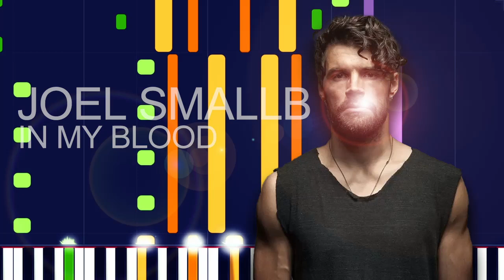Joel Smallbone - IN MY BLOOD (JOURNEY TO BETHLEHEM) (PRO MIDI FILE REMAKE) - "in the style of"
Full MIDI download specifications:

Channel 01: Acoustic Bass - 63 Notes
channel 02: Lead 8 (bass+lead) - 643 Notes
channel 03: Pad 2 (warm) - 227 Notes
channel 04: String Ensemble 1 - 253 Notes
channel 05: Tremolo Strings - 13 Notes
channel 06: Pizzicato Strings - 339 Notes
channel 07: Violin - 242 Notes
channel 08: Voice Oohs - 131 Notes
channel 09: Choir Aahs - 291 Notes
channel 10: Drums - 660 Notes
channel 11: Cello - 241 Notes
channel 12: Contrabass - 141 Notes
channel 13: Lead 2 (sawtooth) - 22 Notes
channel 14: Brass Section - 17 Notes
channel 15: Acoustic Grand Piano - 32 Notes